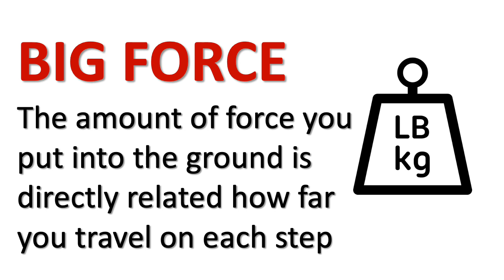Velocity Sports Performance | SPEED FORMULA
***Check out Velocity Sports Performance***

***Check out some of our best blog content:***

You Need to Know: Strength is more than just Weight on a Barbell: